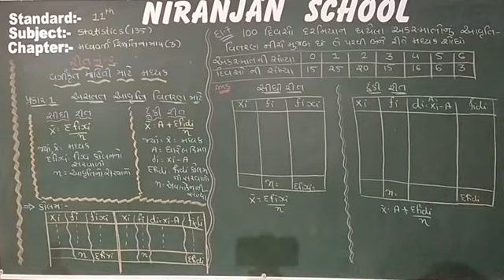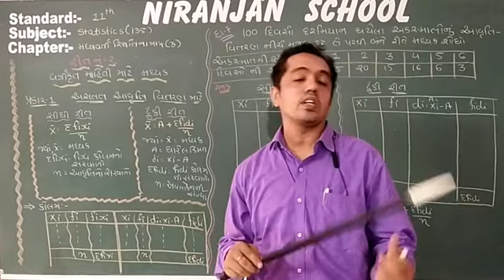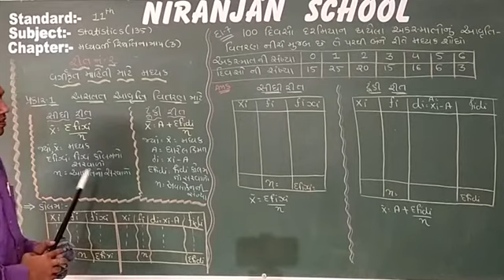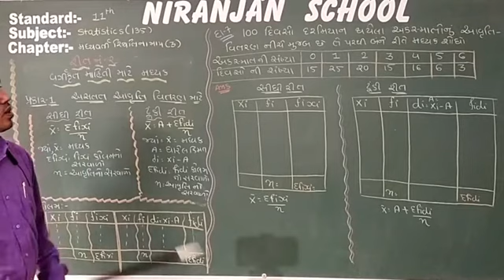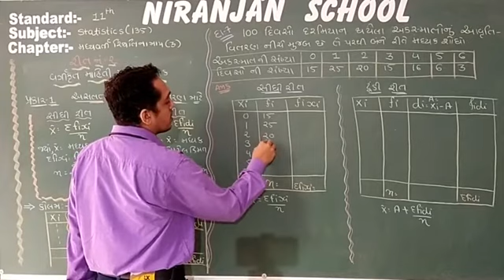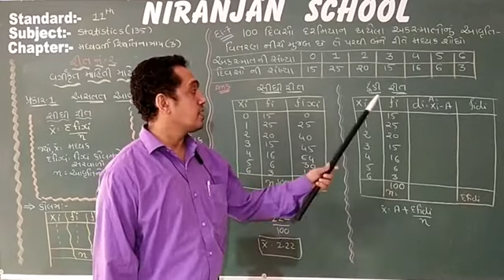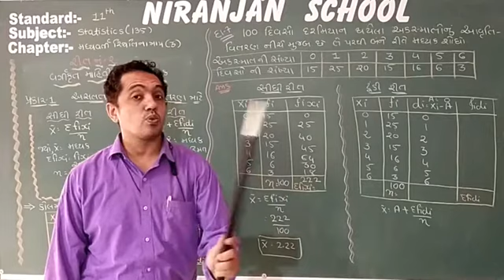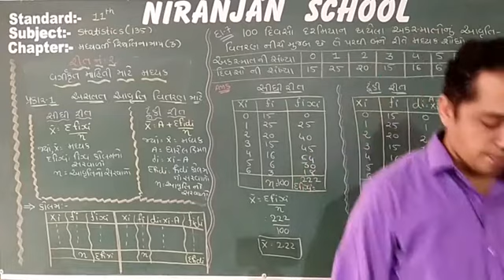|| STD - 11 || STATISTICS || Ch - 3 || L - 5 || NIRANJAN SCHOOL ||